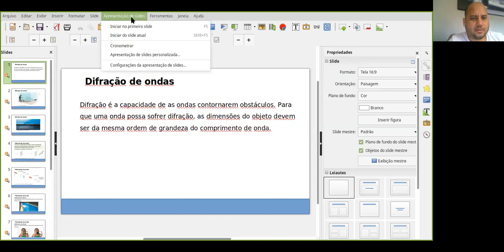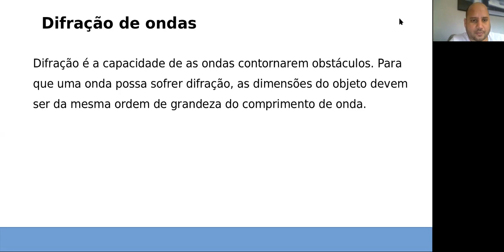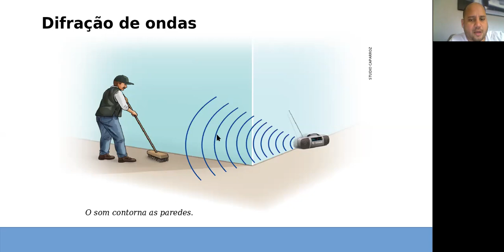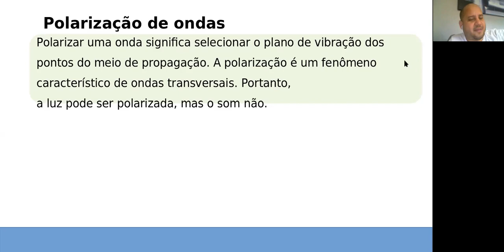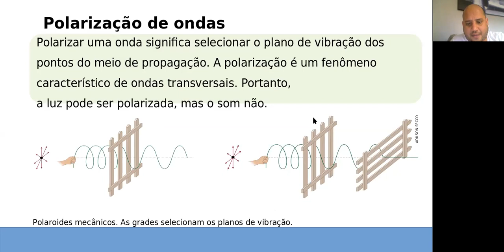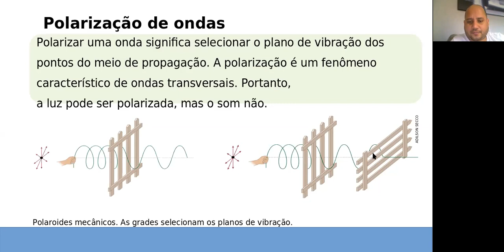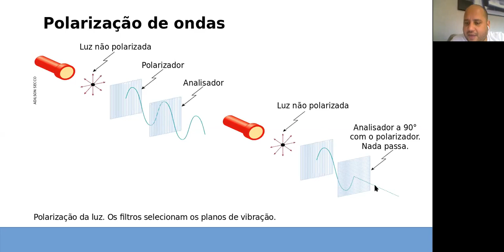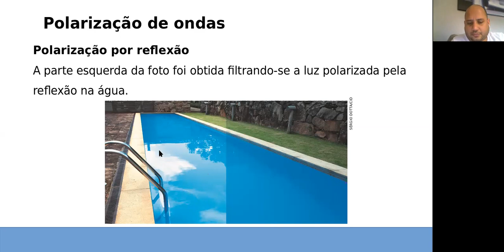Aula de Física - 3ª série E.M. - Professor Rafael Barros